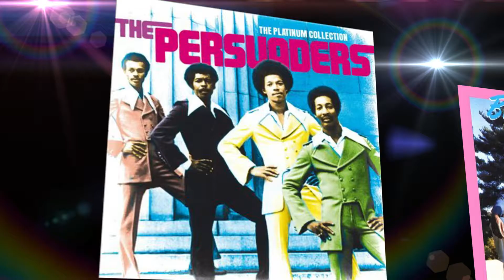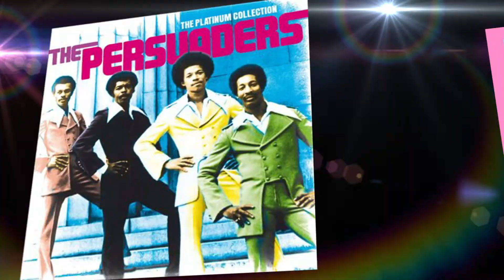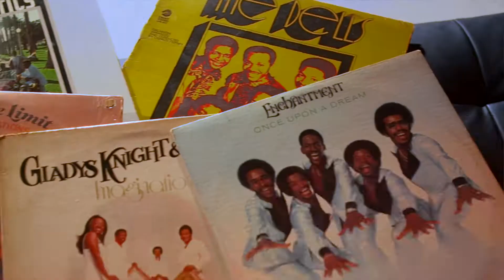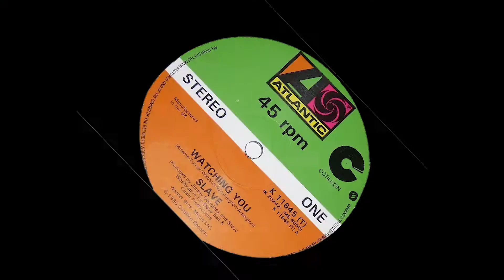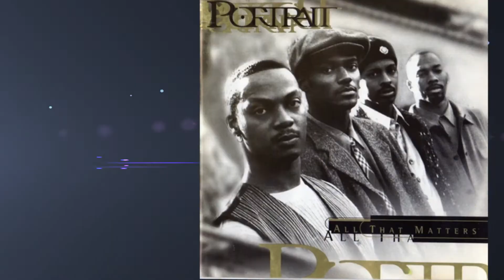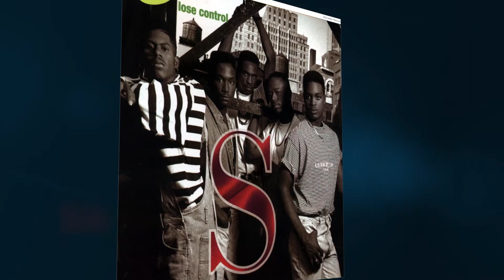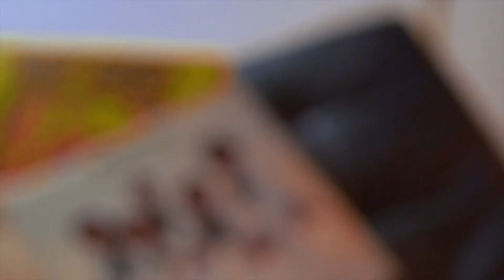Chas Bronxson - Group HUGS [Group H.U.G.S.] (Official Music Video)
...or organization of your preference with similar mission of recognizing those members of the entertainment industry whose efforts and contributions have paved the way for many in the entertainment industry, primarily in the areas of recorded music, radio broadcasting and retail.

Group H.U.G.S. - The Video
Executive Producer – Chas Bronxson
Produced & Directed by Chas Bronxson & Brian Bentz
Cinematography by 360 Digital Studios
Edited by Chas Bronxson, Ricardo Datts & Rob Mickles of 360 Digital Studios
Cast
Kids: Charles Ford, 5th & Charlize Ford
Make-Up Artist: Tiffanie Patterson

Group H.U.G.S. by Chäs Bronxson:

‘Group H.U.G.S.’ represents the spirit of M.O.U.N. Records. As a huge fan of R&B, and seeing the disparity in the art form, Chäs decided to pay homage to the many vocal groups he was familiar with. What started out as a tribute song turned into a full EP (musical documentary) that celebrates and explores the history and musical journey of Black radio, Black disc jockeys and R&B in America.

*NOTE: This song ‘Group H.U.G.S.’ is available for free digital download on the CDBaby.com website. We just ask that if you choose to download it for free that you donate whatever you can to The Living Legends Foundation or other charitable organizations of your preference that aid and assist yester-years' Soul/R&B artists who are in need of financial assistance. It is our way of giving back to those artists who contributed so much to an industry that STILL as of today offers no health insurance to its veterans (in the same manner many ‘war veterans’ are denied assistance) in their time of need. We’re donating 100% of the proceeds from downloads of this song that are purchased from all other sites.

Chäs Bronxson &
M.O.U.N. Records, Inc.